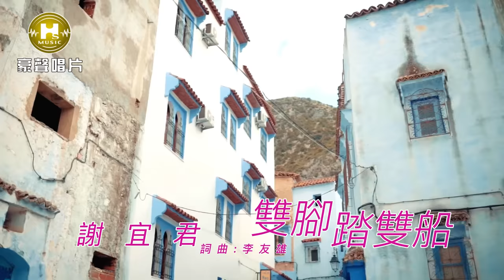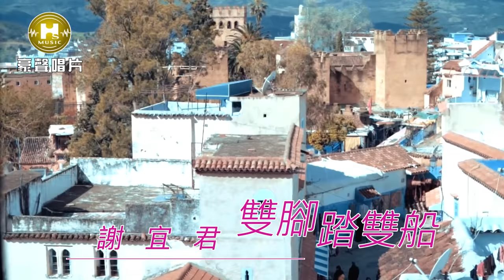【MV首播】謝宜君 - 雙腳踏雙船 (官方完整版MV) HD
謝宜君【春嬌愛隨意】專輯

▶雙腳踏雙船 ▶ - 歌詞 -
詞曲:李友雄

你若有抱著真心 疼惜阮
袂閃避阮千里遠 綿綿情絲 亂亂紛紛
無奈心頭酸 夜夜淺眠 日日心憂悶
啊~傷心珠淚 鬧烈滾滾 又創治傷痕
杯杯苦酒 勉強安慰阮 無怨無恨
寶貴的青春 攏為你犧牲
你那會忍心 雙腳踏雙船

1.春嬌愛隨意 vs 陳隨意
2.龍鳳鏡 vs 葉諾帆
3.真鬆勢
4.雙腳踏雙船
5.勇敢做自己
6.幸福不讓步
7.思念放袂記
8.愛全部還

【豪記台語音樂盒】中華電信用戶獨享優惠
立即申辦指定方案「大4G購機全資費方案」、「青春無敵學生購機全資費方案」
加碼超讚送好禮GO

♪中華電信：手機直撥700→按4→輸入958383
♪台灣大哥大：手機直撥803→按4→輸入958383
♪遠傳：手機直撥900→按4→輸入958383
♪台灣之星：手機直撥700→按4→輸入958383
♪亞太：手機直撥560→按2→按6→輸入958383